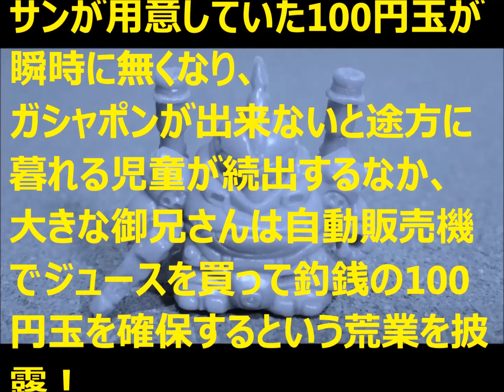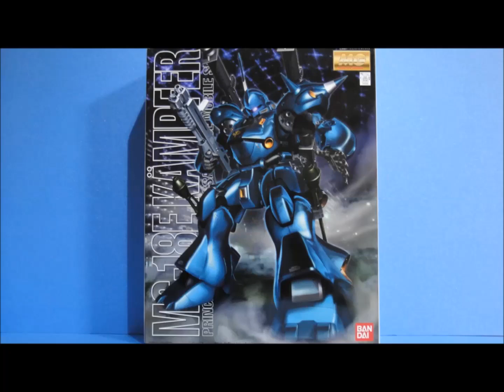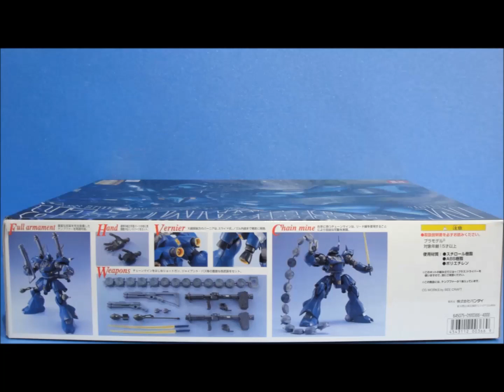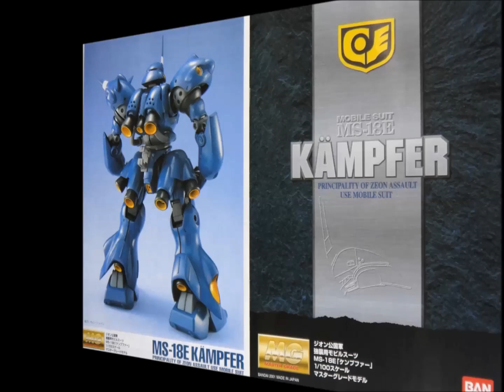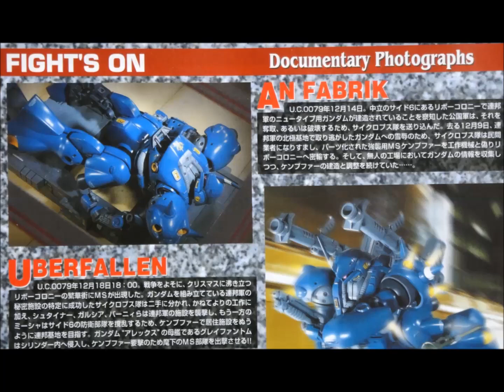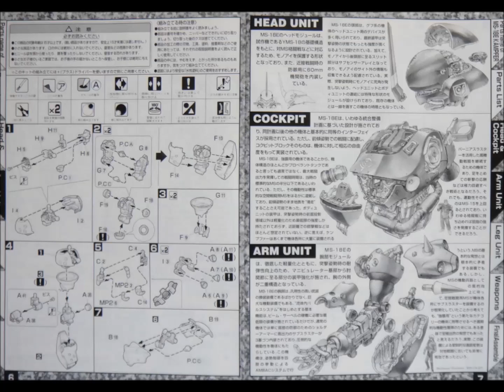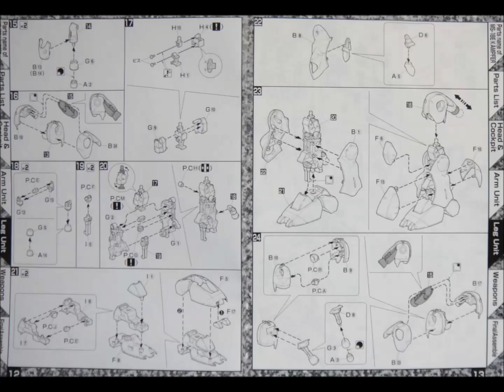思い出のガンプラキットレビュー集 No.980 ☆ MASTER GRADE 1/100 ジオン公国軍強襲用モビルスーツ MS-18E ケンプファー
思い出のガンプラキットレビュー集 No.980 ☆ MASTER GRADE 機動戦士ガンダム0080 ポケットの中の戦争　1/100 ジオン公国軍強襲用モビルスーツ MS-18E ケンプファー
[説明]
MASTER GRADE 機動戦士ガンダム0080 ポケットの中の戦争　1/100 ジオン公国軍強襲用モビルスーツ MS-18E ケンプファーは、2001年1月に4000円で発売されたキットだよん。
「MG グフ」や「MG グフ・カスタム」と一部のパーツを共有するキットながら、プロポーションや武器の多さなどが好感されて大人気のキットだったのでごぜーます！ ,